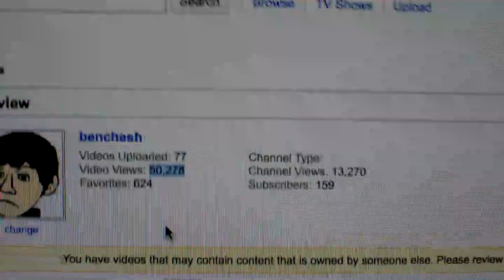50,000 views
I put so much effort into this OMG!